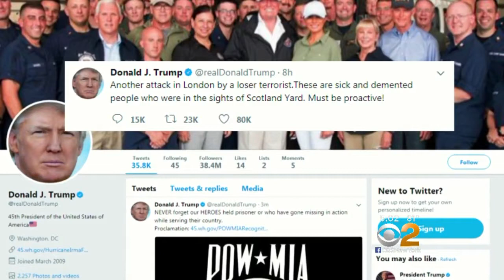UK Raises Terror Threat To 'Critical'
Britain has raised its terrorism threat level to "critical" following an attack in the London underground. At least 29 people were injured Friday when a bomb went off on a train. CBS News' Gavin Ramjaun has the latest.